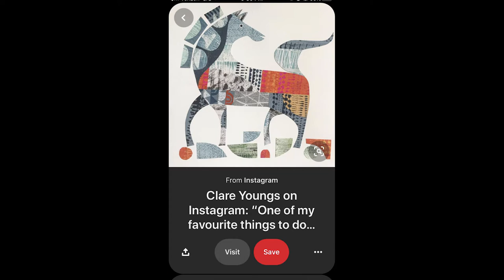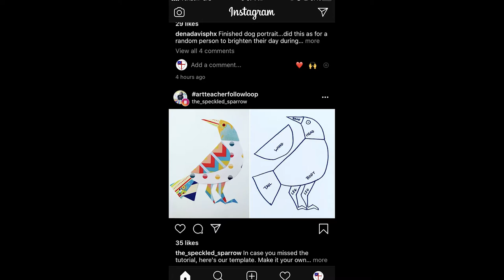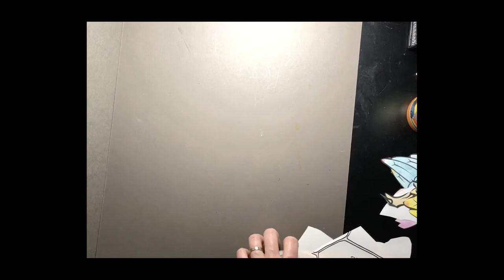Clare Youngs Paper Collage - Full Length Art Lesson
Texas Art Educator Karyn Kuniyuki shows step by step details about creating paper collage animals inspired by artist Clare Youngs.  This video is the full-length version that carefully demonstrates each step of the process.  CREDITS Music Inspiration imagery and artist reference